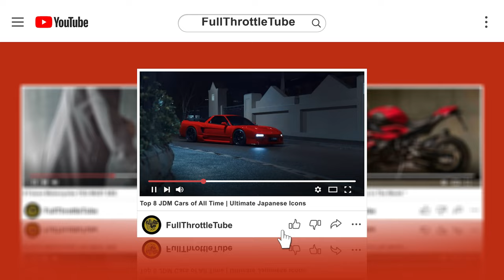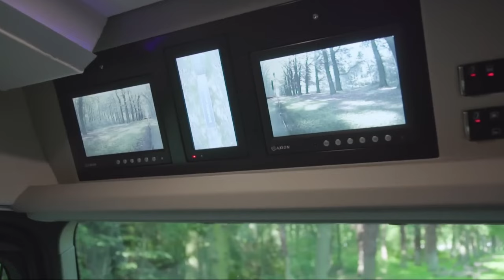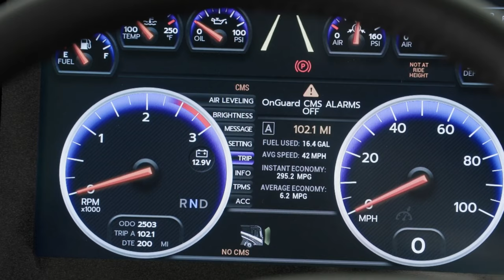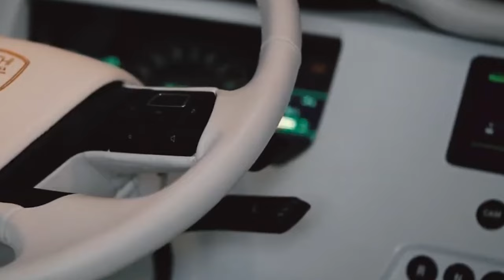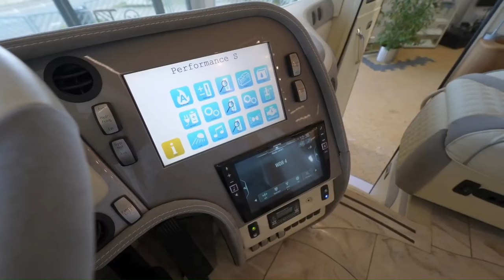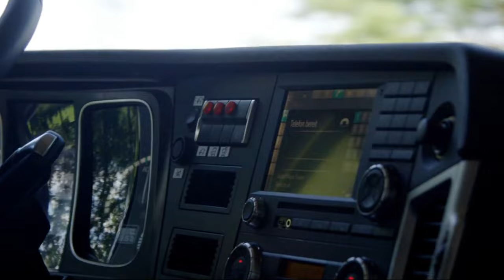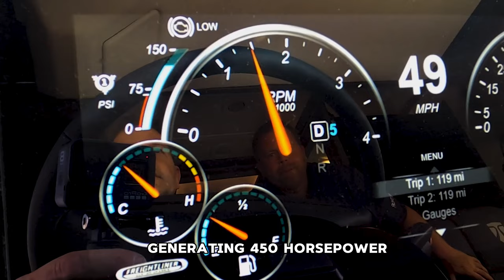Most Luxurious Motorhome In The World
Welcome to the epitome of luxury on wheels! Join us on an extraordinary journey as we delve into the opulent realm of the **"Most Luxurious Motorhome In The World."** 🌟

Prepare to be mesmerized as we uncover every lavish detail of this extravagant home-away-from-home. From sumptuous interiors adorned with finest materials to cutting-edge technology seamlessly integrated for your comfort and convenience, this motorhome redefines extravagance.

🏞️ **Luxury Meets Adventure:** Whether you're traversing serene landscapes or embarking on a cross-country expedition, this motorhome ensures unparalleled comfort and style every step of the way.

💎 **Unrivaled Elegance:** Step inside and immerse yourself in a world of elegance and sophistication. From plush furnishings to bespoke finishes, every inch exudes luxury.

🔥 **State-of-the-Art Features:** Experience the future of travel with state-of-the-art amenities designed to elevate your journey. From automated systems to personalized climate control, convenience is at your fingertips.

🌟 **The Ultimate Retreat:** Escape the ordinary and indulge in the extraordinary. With spacious living areas, deluxe bedrooms, and lavish bathrooms, this motorhome offers a sanctuary on wheels like no other.

Join us as we uncover the epitome of luxury travel and embark on a journey you'll never forget. Don't miss out on experiencing the pinnacle of opulence in the **Most Luxurious Motorhome In The World!** 🚐💨